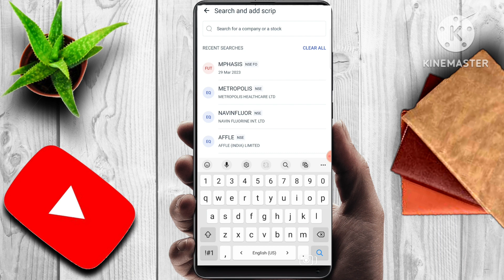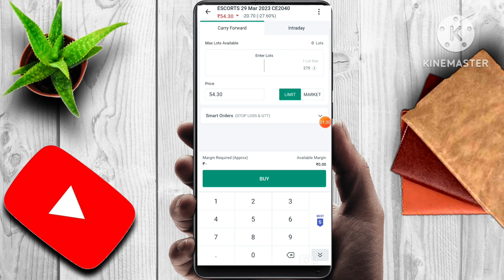ESCORTS SHARE NEWS | LATEST STOCK MARKET NEWS